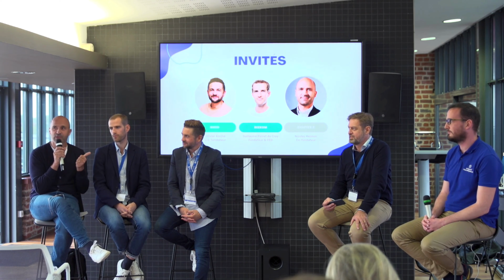♻ 🏭 Comment optimiser la chaîne de valeur ? Nicolas Hennon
Nicolas Hennon nous parle du modèle économique actuel des entreprises et de l'évolution vers une approche plus durable. Voici un résumé de sa prise de parole :

Nicolas décrit le modèle économique prédominant des entreprises comme étant extractif, suivant un processus d'extraction, de conception, de production, de distribution, de vente, d'utilisation, et finalement de mise au rebut. Il souligne qu'il y a beaucoup à faire pour rendre ce modèle "moins mauvais" (less bad), une expression qu'il emprunte.

Pour réduire l'impact négatif sur toute la chaîne de valeur, Hennon propose plusieurs approches : l'éco-conception, l'efficacité énergétique, les bâtiments durables, et la logistique durable. Il reconnaît que ces éléments sont importants tant pour les opérations internes des entreprises que pour leur impact sur le marché.

Cependant, Nicolas souligne que ce n'est pas suffisant de se concentrer uniquement sur le "moins mauvais". Les entreprises doivent également adopter un "mode bon" (mode good), en intégrant les fameux 5R : récupérer, réparer, réemployer, recycler, et régénérer. Selon lui, c'est la combinaison de toutes ces actions qui permettra aux entreprises de véritablement atteindre leurs ambitions en termes de réduction d'impacts négatifs.

➡ Pour regarder la vidéo dans son intégralité, rendez-vous sur notre